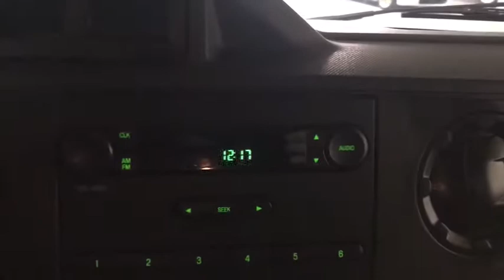2013 Ford E-250 Miami Shores, Aventura, Miami Beach, Miami Lakes, Miami, FL R16762A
Oxford White Used 2013 Ford E-250 available in Miami Shores, Florida at Tropical Chevrolet. Servicing the Aventura, Miami Beach, Miami Lakes, Miami, FL area.

Tropical Chevrolet
8880 Biscayne Blvd

White 2013 Ford E-250 RWD 4-Speed Automatic with Overdrive 4.6L V8 EFI Flex FuelbrbrbrAwards:br  * 2013 KBB.com Brand Image AwardsbrbrbrReviews:br  * Capacious interior; workhorse engines; extensive customization options. Source: Edmunds
GVWR: 8,900 lb Payload Package,16 Sport Wheel Covers,4-Wheel Disc Brakes,Air Conditioning,Electronic Stability Control,Tachometer,Voltmeter,ABS brakes,AM/FM radio,Driver door bin,Dual front impact airbags,Front anti-roll bar,Front wheel independent suspension,Low tire pressure warning,Passenger door bin,Power steering,Tilt steering wheel,Traction control,Variably intermittent wipers,Front beverage holders